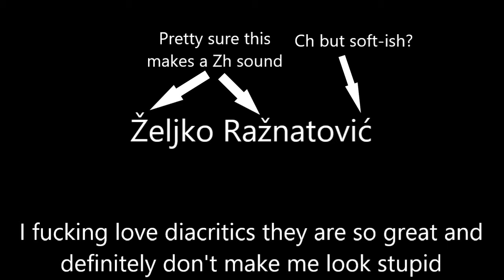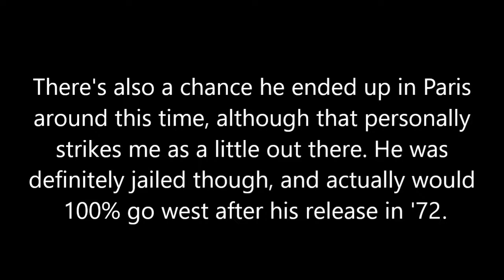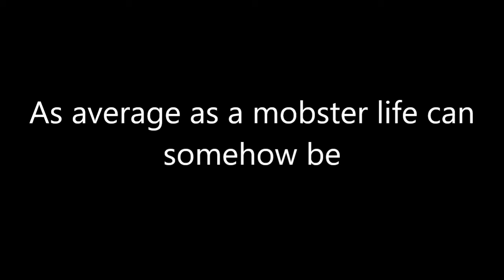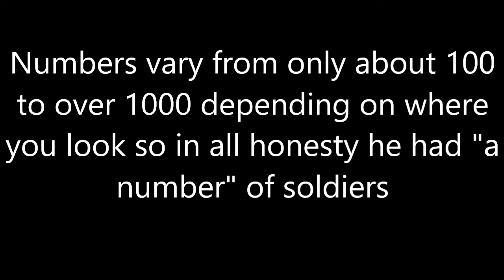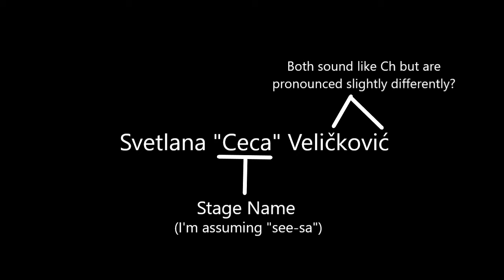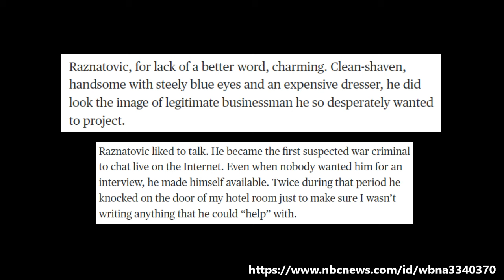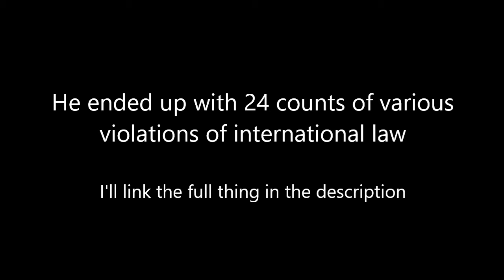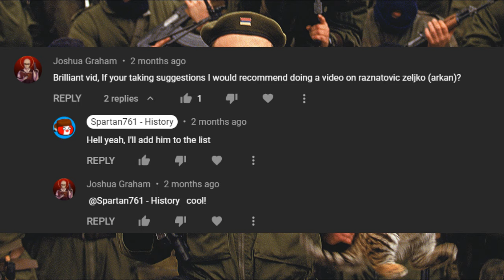Željko Ražnatović (Arkan): Live Fast, Die Young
This video is about Željko Ražnatović, better known as Arkan. A Serbian regular-criminal-turned-war-criminal who just didn't give a fuck about what anyone thought.